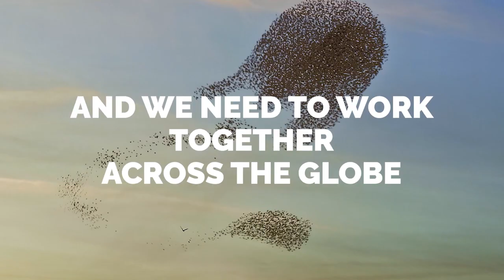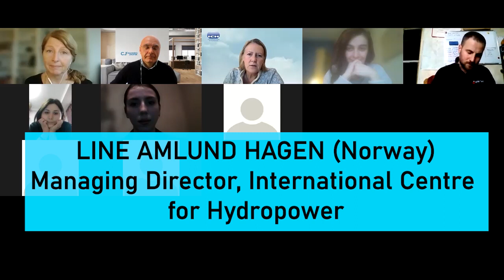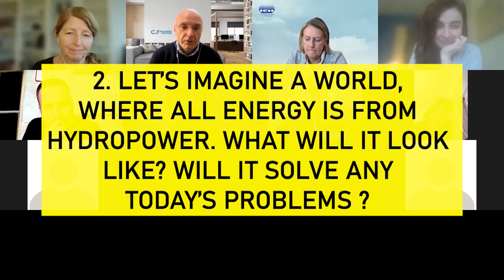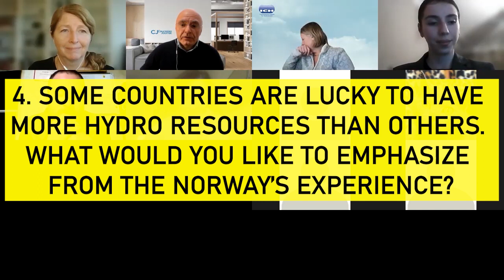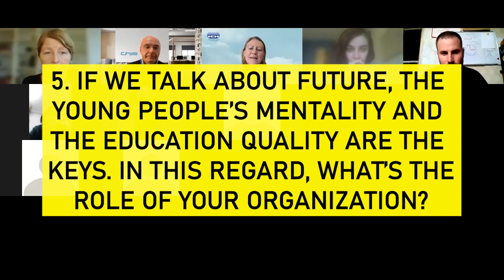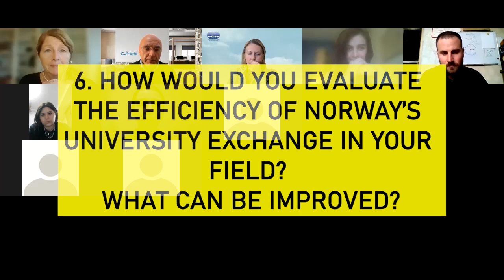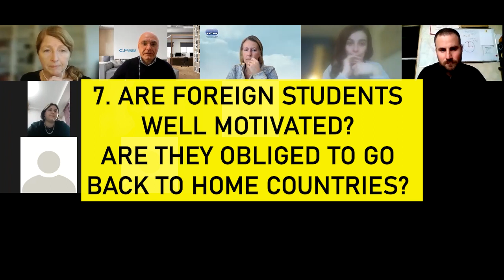Georgian-Norwegian Nordic Talk on Hydropower Education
Georgian-Norwegian Nordic Talk on hydropower education: How to make maximum of Nordic clean energy knowledge? Case of Norway and Georgia – two “hydropower nations”
▶ ქართულად (video subtitled in Georgian language)

Speakers:
1. Ms. Line Amlund Hagen (Norway), Managing Director of the International Centre for Hydropower
2. Ms. Nana Imedashvili (Georgia), Ministry of economy and sustainable development
3. Ms. Kirsten W. Westgaard (Norway), Programme Director, International Department, Norwegian Water Resources and Energy Directorate
4. Professor Oddbjørn Bruland (Norway), Faculty of Engineering, Norwegian University of Science and Technology (NTNU)
5. Professor Murman Margvelashvili (Georgia), Ilia State University
6. Georgian students.

Organized by Caucasian Journal (Tbilisi) with support from the Nordic Council of Ministers (Copenhagen)